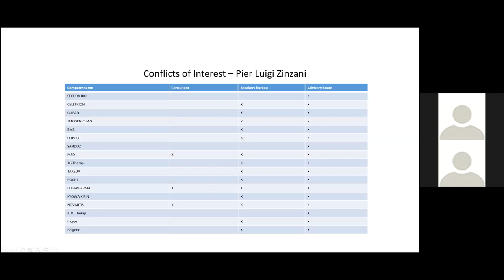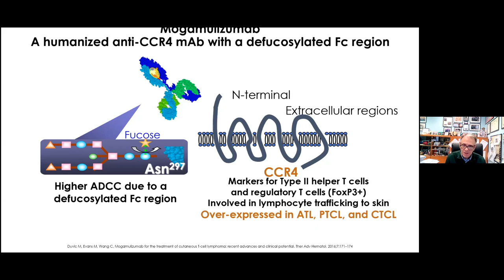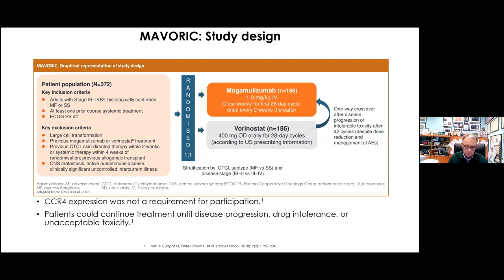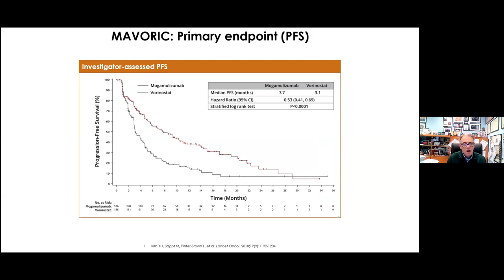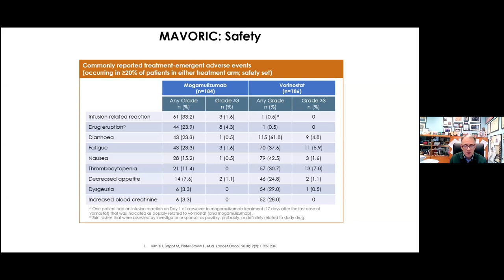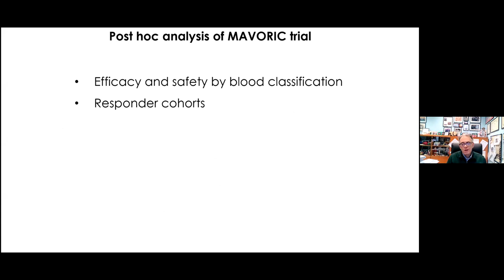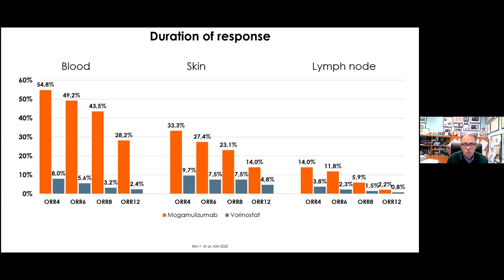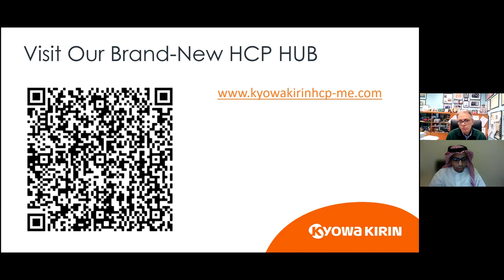Optimising outcomes in cutaneous T-cell lymphoma: Dr. Pier Luigi Zinzani (Italy) - 08 Oct 2021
Full title: Optimising outcomes in cutaneous T-cell lymphoma: Role of blood involvement and treatment options-  Dr. Pier Luigi Zinzani (Italy) - 08 October 2021